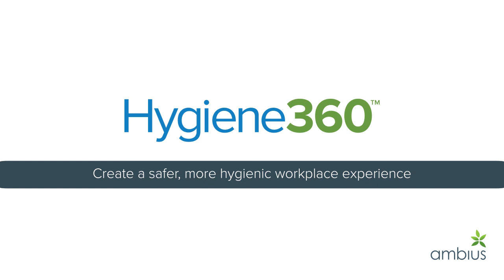State of the Workplace | Future Offices Summer 2020 Panel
Kelly Walowski, Ambius Global Design Consultant, joins Cricket Freeman, Warren Kleban, and Danielle Newton to discuss global trends and creating safe office environments.